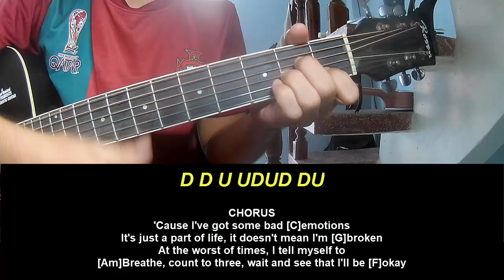Play Guitar Along Henry Moodie bad emotions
Today, I will share with you Play Guitar Along Henry Moodie bad emotions